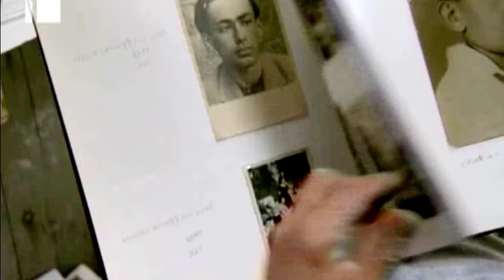ASMR in Movies - Sculptor Josephsohn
Strong unintentional ASMR triggers by the famous artist Hans Josephsohn